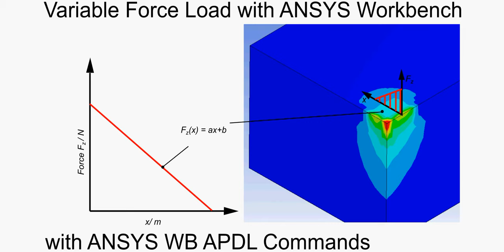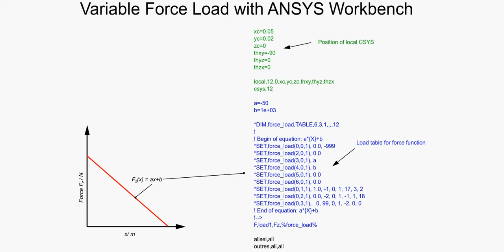Variable Force Load in Ansys Workbench (APDL Code)